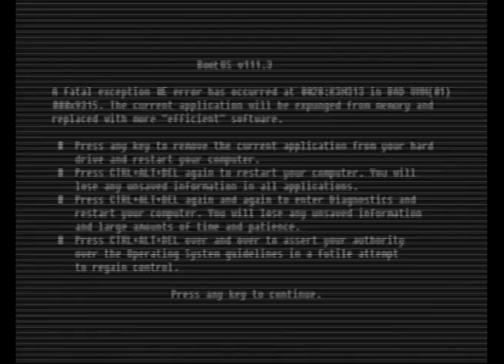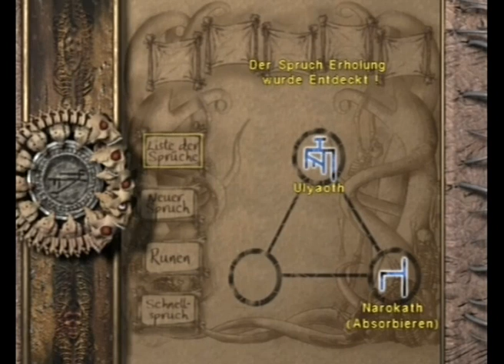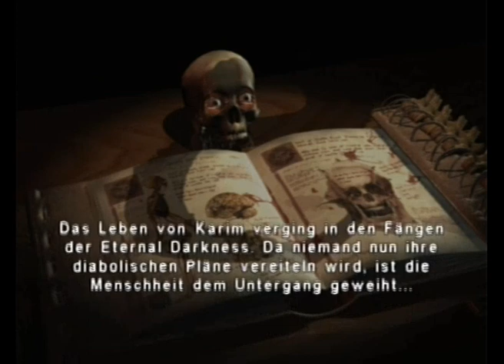Panthi Spielt Eternal Darkness 06 - Das Geschenk der Ewigkeit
Wir beginnen, das nächste Kapitel im Tome of Eternal Darkness zu lesen und beginnen die Geschichte von Karim, der seiner Angebeteten etwas besorgen soll...